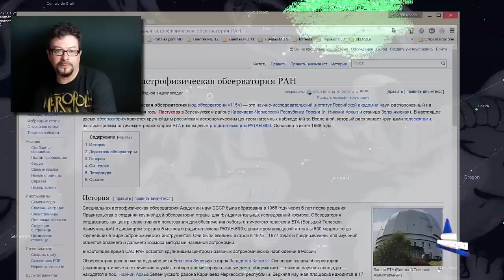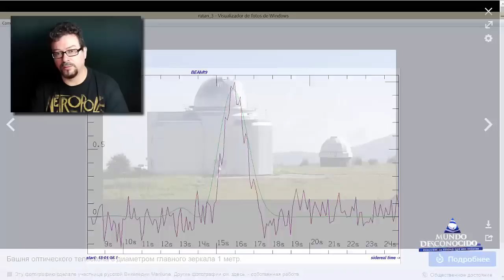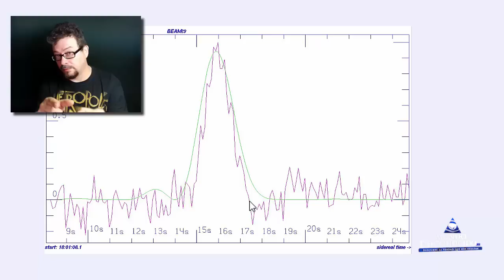Los Rusos Descubren Una Señal Inteligente del Espacio Exterior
Hemos decidido preparar un vídeo, paralelamente al artículo de Mundo Desconocido, donde hablamos sobre este interesante descubrimiento, en el mismo, hablamos adicionalmente sobre un par de extrañas “casualidades” que hemos encontrado en este descubrimiento.